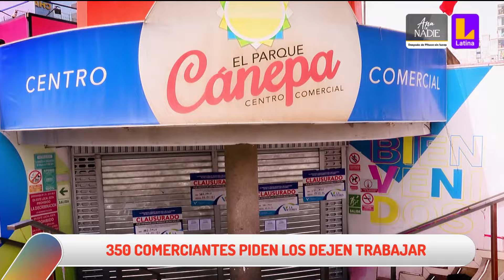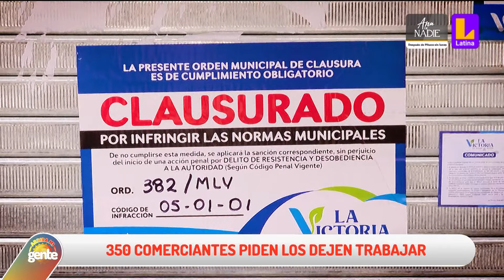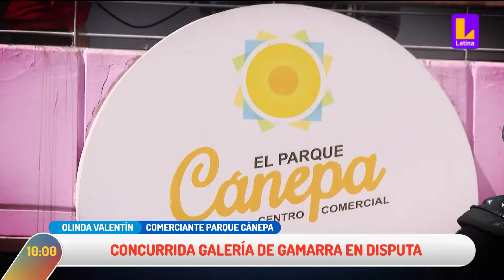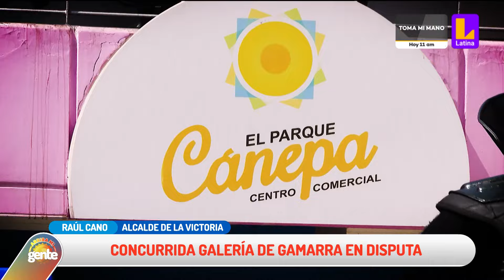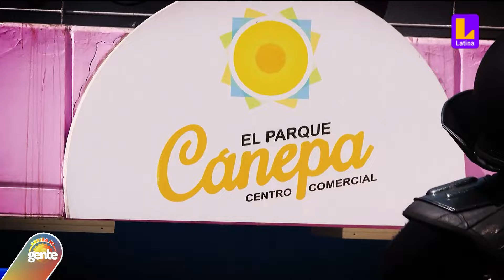Comerciantes del parque 'Cánepa' se quedan sin trabajo por disputa de galería l Arriba Mi Gente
Desde antes de fiestas patrias, una de las galerias más concurridas de Gamarra, luce con todos sus accesos cerrados. Los comerciantes y la municipalidad defienden sus motivos y buscan una solución. Mientras que más de 350 emprendedores están perdiendo días de trabajo y se arriesgan a perderlo todo.